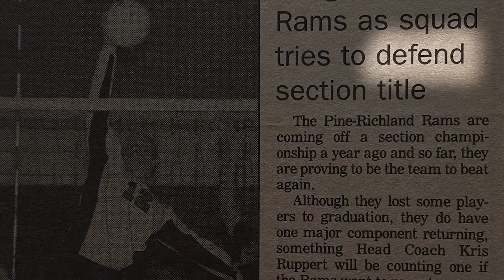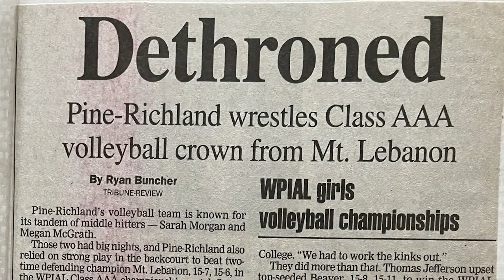Sarah Morgan Boyle, Athletic Hall of Fame (2022)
Volleyball, Basketball, Track & Field